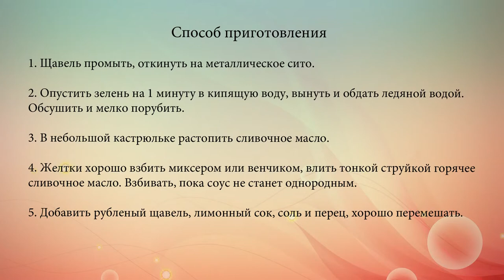Соус из щавеля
Соус из щавеля с легкой кислинкой прекрасно подойдет к рыбе и овощам.